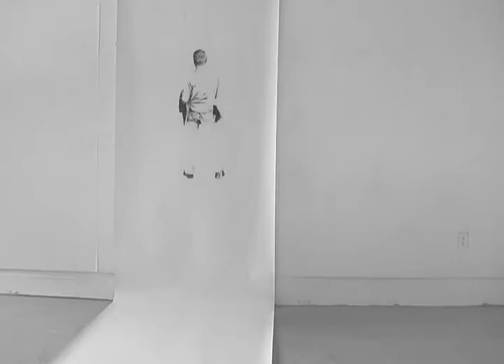Parallel - a video by Owen Eric Wood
This is a clip of my video Parallel, in which I merge black-and-white photography, pencil drawings, video and sound to tell the story of an artist confronting his own image.